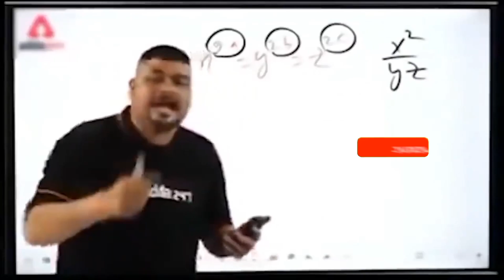Death Quetzalcoatl Metal Beyblade Unboxing & Review 🔥| Beyblade Metal Fury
Death Quetzalcoatl 125RDF Metal Beyblade Unboxing & Review 🔥| Beyblade Metal Fury